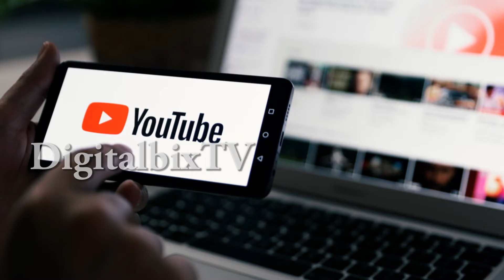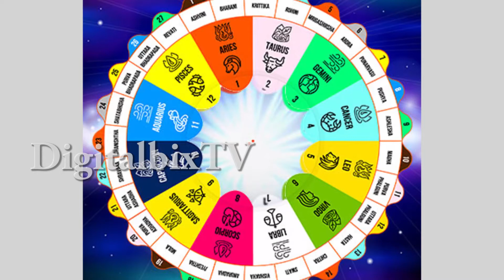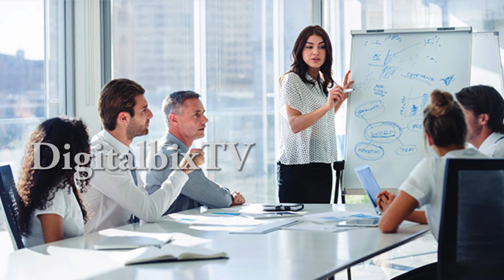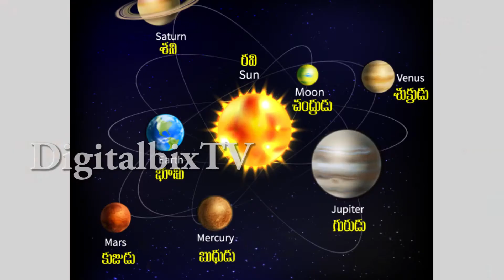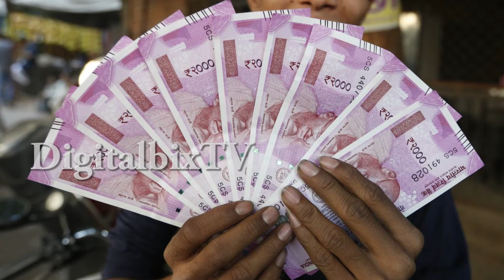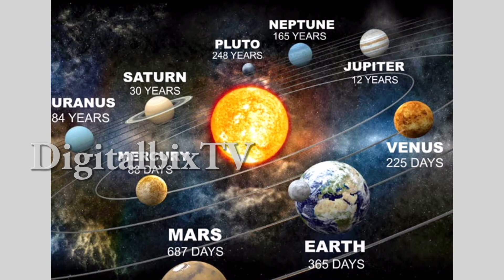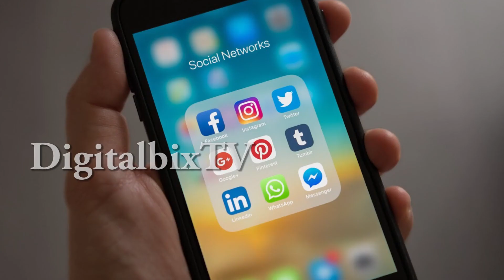2021-22 మకర రాశి వారికి ఉగాది రాశి ఫలాలు | Makara Rasi Ugadi Rasi Phalalu 2021 to 2022 | Astrology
2021-22 మకర రాశి వారికి ఉగాది రాశి ఫలాలు, Makara Rasi Ugadi Rasi Phalalu 2021 to 2022, Telugu Astrology.